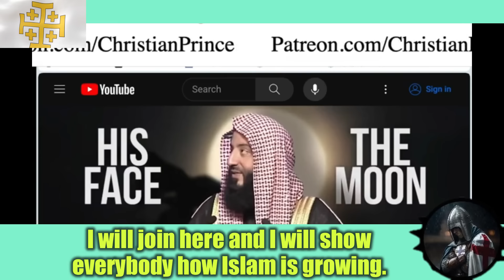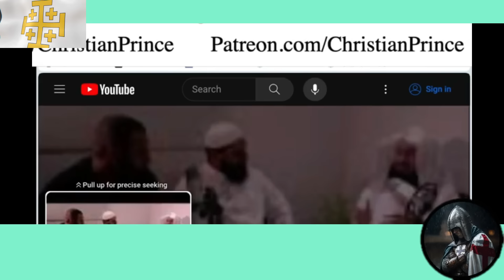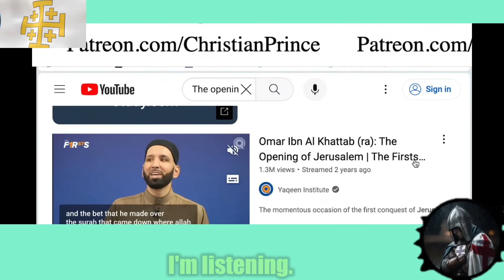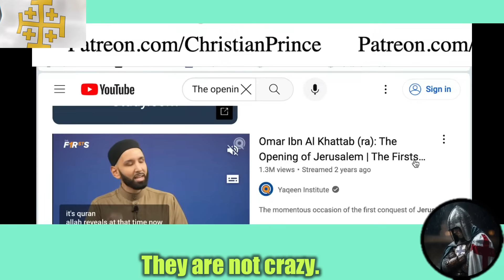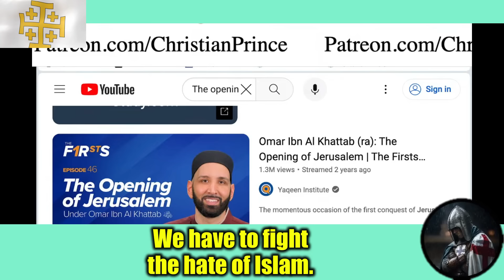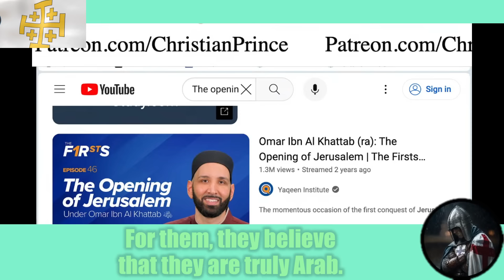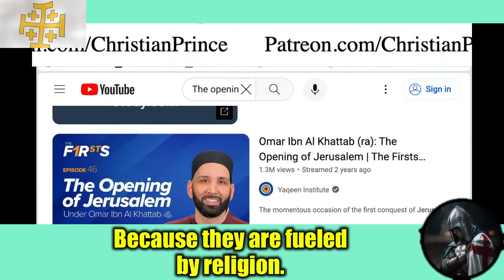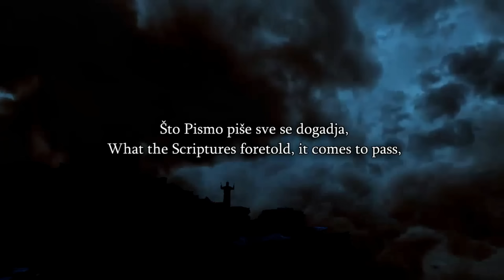When Muslims Says Islam Is The Fastest Growing Religion, Show Them THIS DISASTER | Christian Prince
And many people become aware of the truth of Islam and be saved and support me! 🙂❤ ✝

If you want to discuss / debate Christian Prince, go to his channel and sent your request to him you can request on 👇
For Debate with Him:
His Skype live:.cid.fea87d2716a5a6e